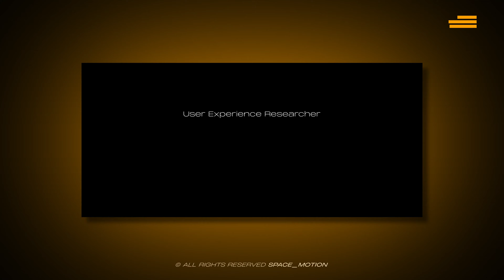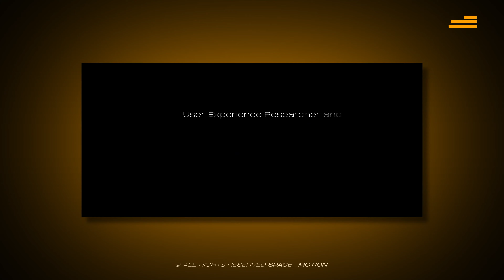Modern Lower Third | Adobe Premiere Pro Template